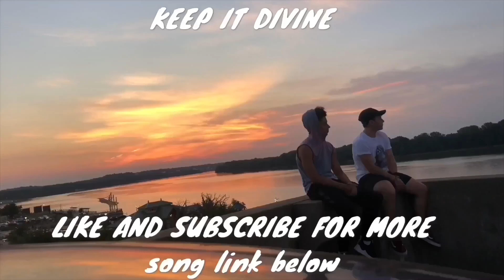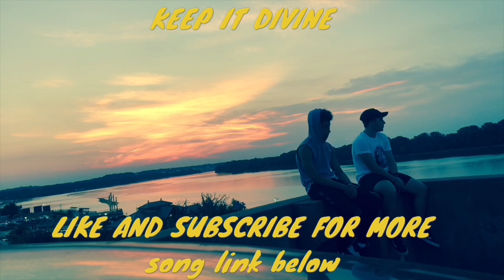ENTERING THE DARK REALM ONCE AGAIN!!! BACK INTO ANIME CRACK!!!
BACK INTO THE ANIME CRACK REALM BOYS AND GIRLS! ITS BOUTTA GET WILD!

Lee’s Twitter: @LeeDivineDuo

Lee’s Xbox GT: LeeTheSage